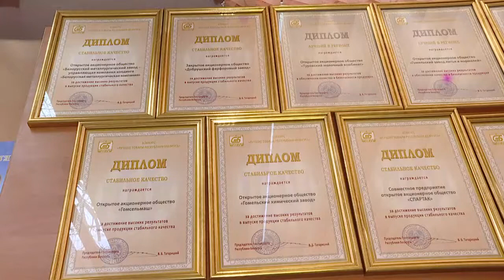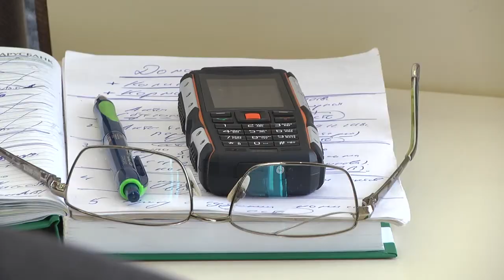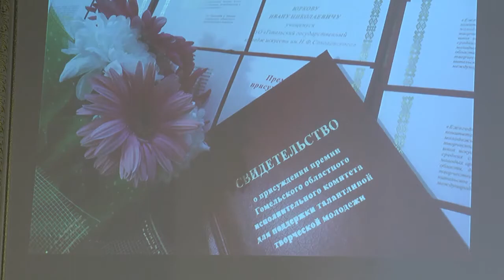Обзор недели 24 03 2019